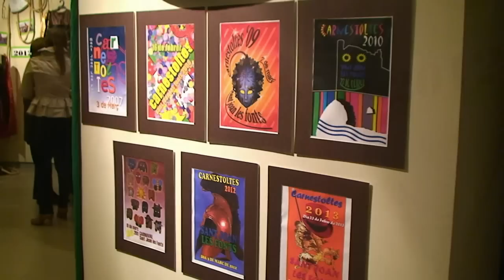Exposició 10 anys de carnestoltes a Sant Joan les Fonts